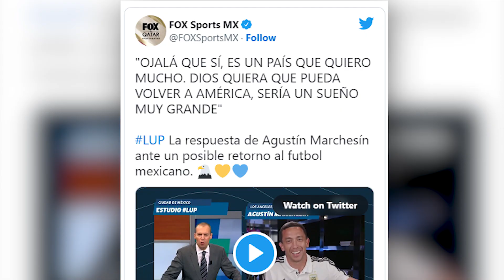Los 4 PORTEROS que podrían REEMPLAZAR a Ochoa en caso de que SALGA DEL AME ¿INJUSTICIA para Jiménez?